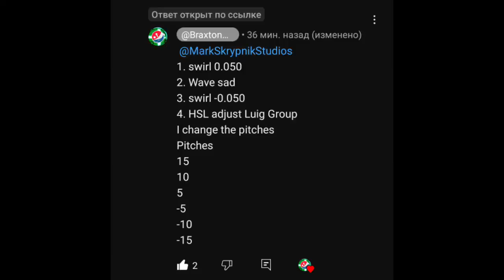How to make @BraxtonHudsonStudios's G-Major 129?